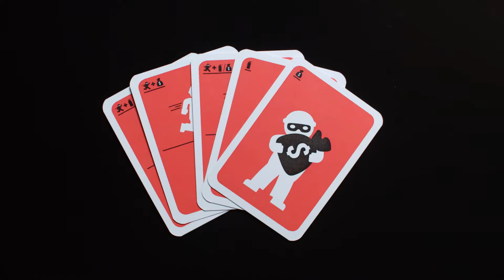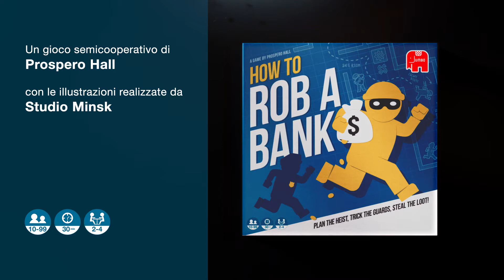How to Rob a Bank - Demo video (IT)